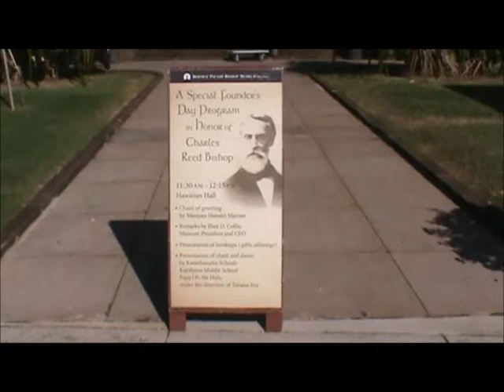Papa Oli me Hula 7th grade girls at Bishop Museum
Kamehameha Schools Kapālama Middle School Papa Oli Me Hula performing at the Bishop Museum on January 22, 2012.
7th grade girls.